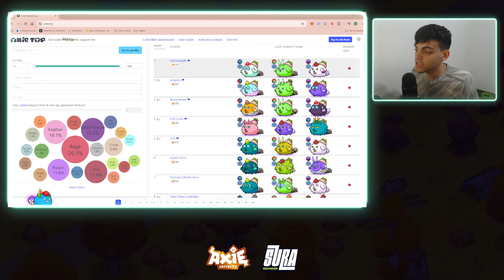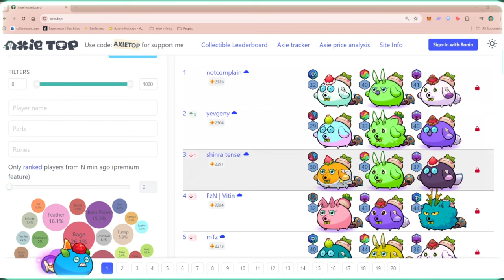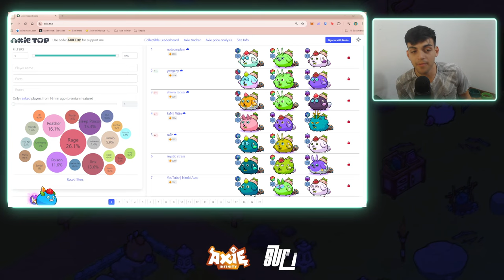⛔ ORIGINS NO QUIERE QUE JUEGUES | Axie Infinity Classic